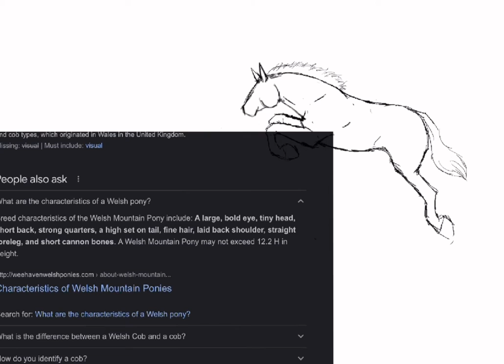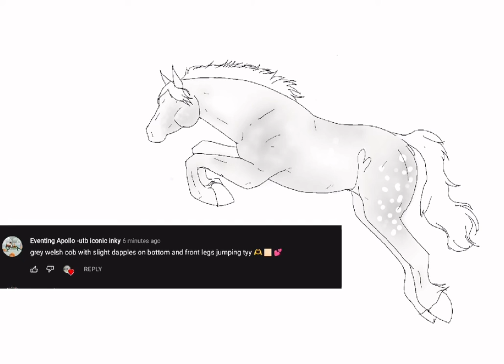dappled Welsh cob jumping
i hope you like it. Ik its not exactly what you asked for because the front legs part was difficult because the legs arent very big. I tried my hardest with the dapples and i made them a bit blunt. Pls dont use any of this art for anything without giving me *FULL* credit. But you can use this just credit me fully